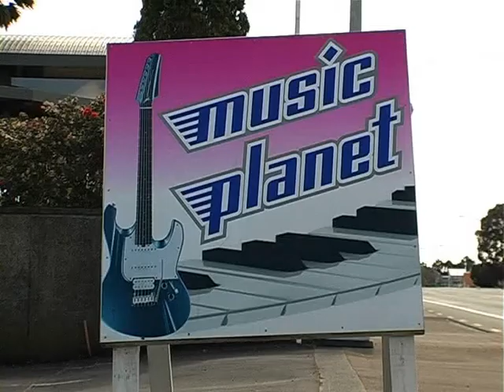Music Planet North Shore New Zealand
The Beat Goes On paid a visit to Music Planet on the North Shore and spoke to Kane Steves about the latest in musical instruments